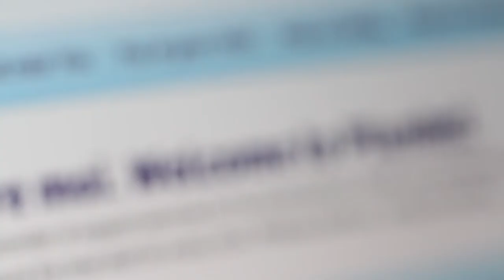Plunket - ".nz...connects us with Kiwis all over the world"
As a provider of health services to children and babies in New Zealand for more than a century, Plunket is a household name.

Online since 1996, Plunket's .nz domain name has been essential to connecting with increasing numbers of parents and caregivers who look online for information and products.
Having a .nz domain name means Kiwis know they are dealing with a reputable organisation, says General Manager Fundraising, Marketing and Communications, Mark Johnston. "And I think it just gives them that security about accessing information from a trusted source, such as Plunket."

The .nz domain name has also given Plunket the flexibility to have an online presence for both its not-for-profit services and its retail division simultaneously. "Plunket.org.nz is really important for the organisation because [Plunket] is not for profit," Mark says. And although Plunket is not a business, it has a commercial arm in the form of online retail site Plunket Shop. "So, plunketshop.co.nz is equally as important," he says.

"Having a .nz domain is a key part of our online strategy because it connects us with Kiwis all over the world."